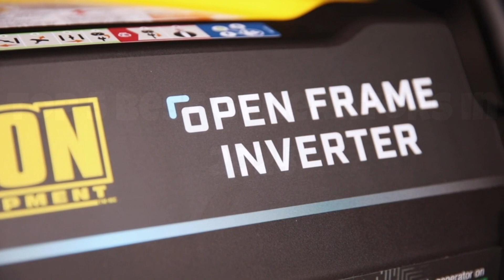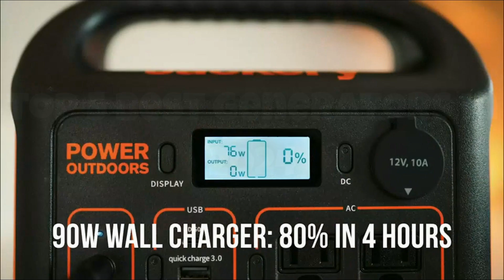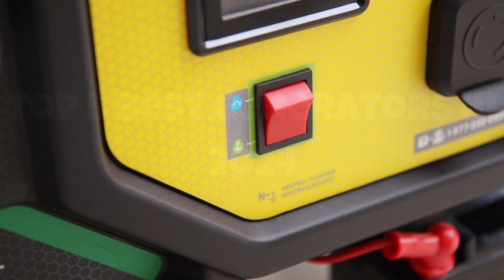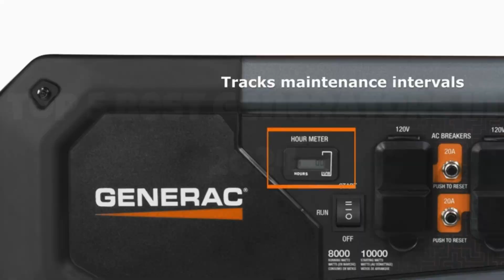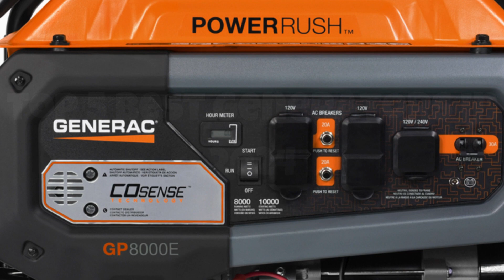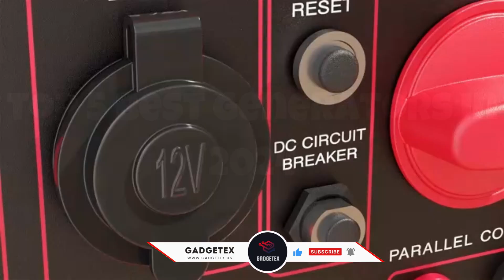Top 5 Best Generators in 2024 – Ultimate Guide for Power Solutions!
In today’s video, we’ll be unveiling the top 5 best generators of 2024. Whether you're looking for a reliable backup power source for your home, an efficient generator for your RV adventures, or a powerful option for your construction site, we've got you covered.

Choosing the right generator can be a daunting task with so many options available. Our expert analysis will help you make an informed decision by breaking down the technical jargon and focusing on what truly matters. Stay powered up and ready for anything with our top picks!

If you choose from this list you can be sure that you buy one of the best  generators Watches available today.

►: Copyright Concerns: -
If you identify any of your copyrighted material in this video, kindly drop us a message. We are committed to resolving any such issues promptly within 24 hours.